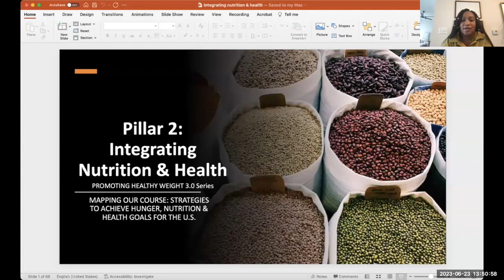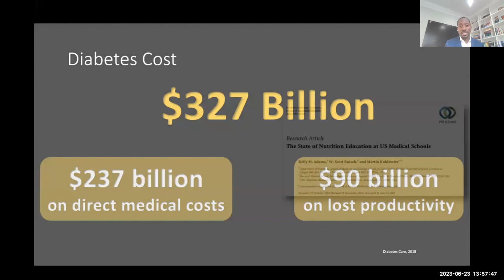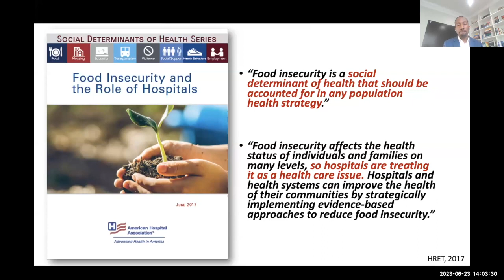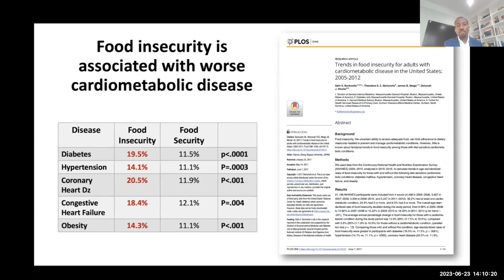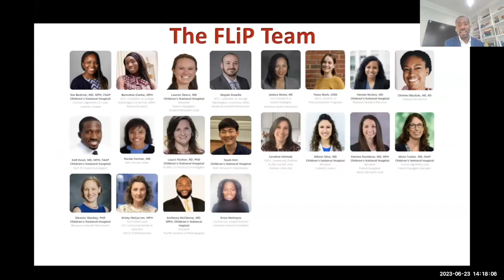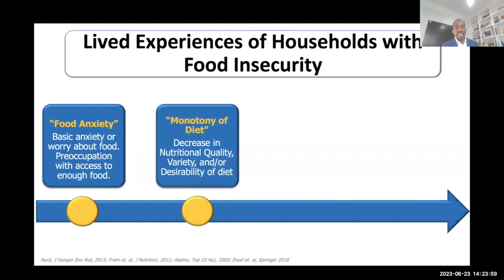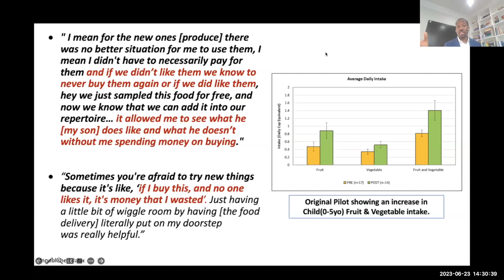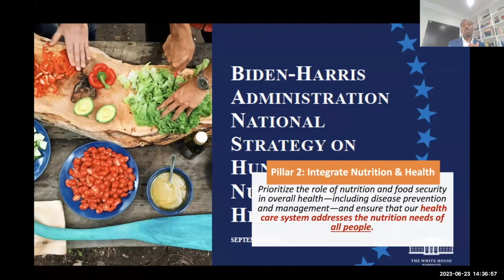Mapping Our Course: Strategies to Achieve Hunger, Nutrition, and Health Goals. Dr. Kofi Essel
The University of Tennessee Department of Nutrition presents Promoting Healthy Weight 3.0.
Mapping Our Course: Strategies to Achieve Hunger, Nutrition, and Health Goals.
CHES and RDs may receive continuing education credits (until June 23, 2024) after watching the colloquium by filling out the post evaluation

Featuring Dr. Jasmine Jackson, Co-Executive Director of the National Black Food & Justing Alliance presenting "Community-based Action to Improve Food Access & Affordability".

Dr. Kofi Essel, Pediatrician and Director of the George Washington Culinary Medicine Program presinting "Integrating Nutrition & Health".

A Panel discussion on "Empowering All Consumers t Make and Have Access to Healthy Choices" moderated by Christina Barroso, Associate Professor in the College of Nursing at the University of Tennessee. Panelists include Femeika Elliott with Rooted East, Marco Lemus with Urban Tilth, Courtney Liles with Second Harvest Food Bank of East Tennessee, and Marissa Spady with No Kid Hungry.

Dr. Deidre Grim, Director of the Forsyth Farmers' Market presenting "Enhancing Nutrition & Food Security Research.

You can find more information about past and upcoming events at our